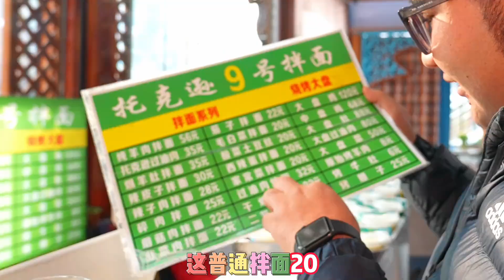新疆特色羊肉过油肉，56元/份，肉根本吃不完，香